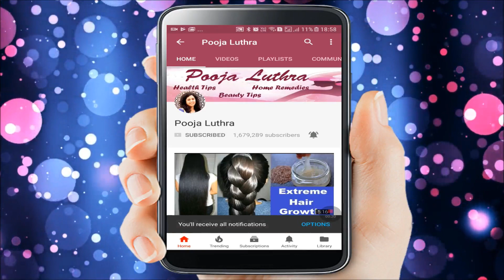इसे सिर्फ 5 दिन लगातार पीलो 36 की कमर रातों रात 28 हो गई / In 5 days Loss Your Weight Super Fast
jeera water for weight loss, How to lose weight, Post pregnancy Belly fat loss drink, delivery ke bad vajjan kaise ghatayen, How to lose weight after pregnancy, How to burn belly fat very fast, Lose 7 kg in 7 days, Tummy tuck drink, Detox drink for weight loss, Motapa kam karne k nuskha, Home remedy for belly fat, Pet ki charbi kaise kam kare, Weight loss remedy for thyroid patients, How to lose weight with PCOD, How to lose 4 inches in 7 days,